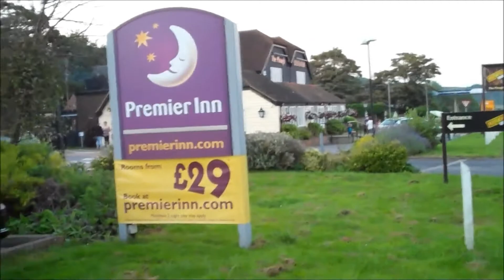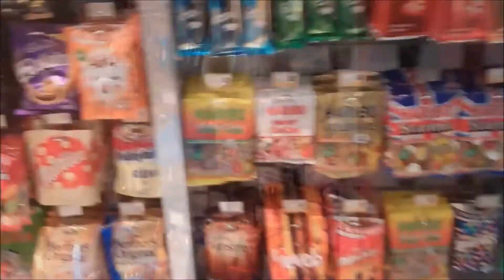Holland VLogs: Ep01 "Travelling"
Here is the series premiere for Sam's Holland VLogs.
Recently Sam has been staying in Duinrell, Holland. Watch the videos to join in with his epic and adventurous journeys :D